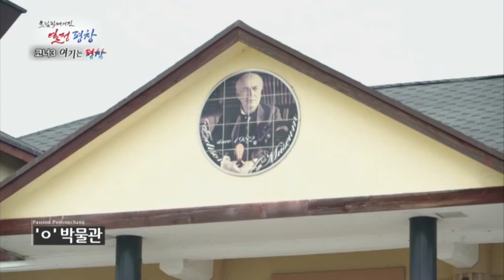평창 여름방학 특집! 몸보신 초당두부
여기는 평창 여름방학 특집! 푹푹 찌는여름 도시를 피해 어디로가나~ 강원도로 떠나는 '여름방학 탐구생활' 여행 피노키오박물관 에디슨 과학박물관 초당두부탕수 벌써 떠나고 싶다~!